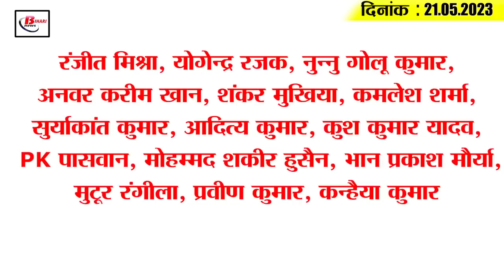Today Bihar Evening breaking news of 21st May 2023 on Bihar Jobs, Patna university, Lalu yadav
Today Bihar Evening breaking news of 21st  May 2023 on Bihar Jobs, Patna university, Lalu yadav, chirag paswan.

1. 33% seats are now reserved for girl students in engineering colleges of Bihar

2. Ultrasound centers of these districts of the state will be investigated

3. Renowned classical dancer Sudha Chandran participated in the 12th anniversary of Nrityangan Hobby Center

4. 1000 gardener posts will be appointed in the state
Effect of 2000 note exchange is being seen in temples

5. Lalu Yadav returned to Patna from Delhi

6. So many applications came for regular course in Patna University on the first day

7. A crowd of devotees thronged the hotel where Dhirendra Shastri was staying.

8. Solar energy is being used in many educational institutions of Patna

9. Chief Minister Nitish Kumar meets Kejriwal

10. RJD's block level 'Ambedkar discussion' started from today

11. Jitan Ram Manjhi needs these 5 Lok Sabha seats in Bihar

12. Chirag Paswan said this about the prime ministerial candidate

13. Rinku Singh won everyone's heart in the 68th match of IPL

14. Know what is the rate of petrol and diesel in Bihar today